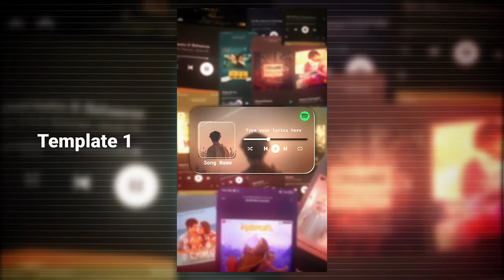Spotify Template Presets | Alight Motion Preset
So guy's in this video I'll provide
Alight Motion Spotify Template Pack
It's free to import.
Just click on the below link to import it.

Comment Down For More Packs